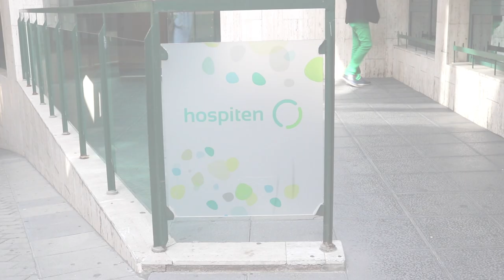Reconocimiento médico Mauro dos Santos Hospiten Rambla (11/1/2019)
El nuevo jugador blanquiazul, que se compromete con el CD Tenerife hasta el 30 de junio de 2021, completó esta mañana el habitual reconocimiento médico en Hospiten Rambla, patrocinador oficial del club blanquiazul.